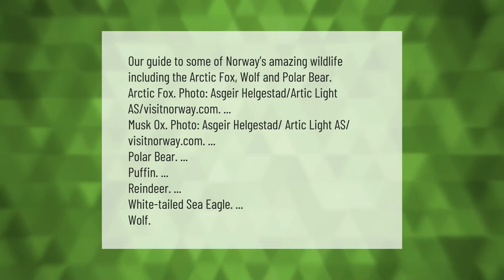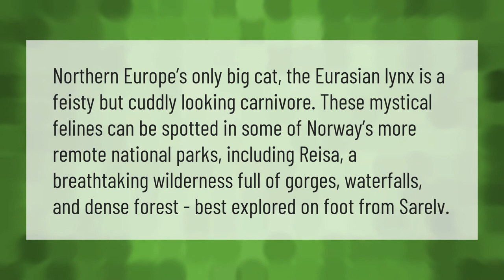What 5 animals are native to Norway?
00:00 - What 5 animals are native to Norway?
00:47 - What kind of wild cats live in Norway?

Laura S. Harris (2021, July 9.) What 5 animals are native to Norway?
    AskAbout.video/articles/What-5-animals-are-native-to-Norway-257802